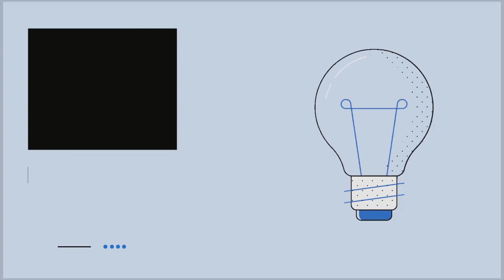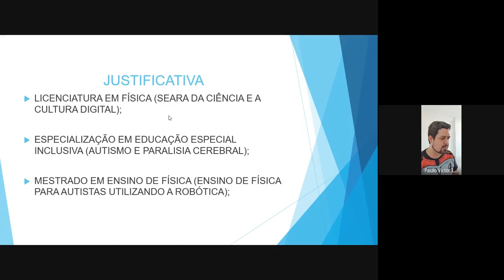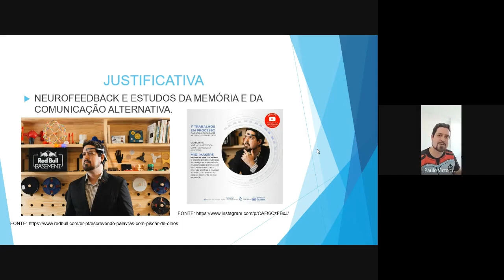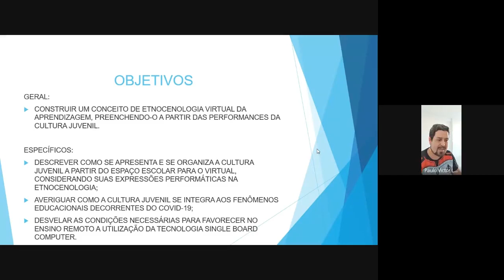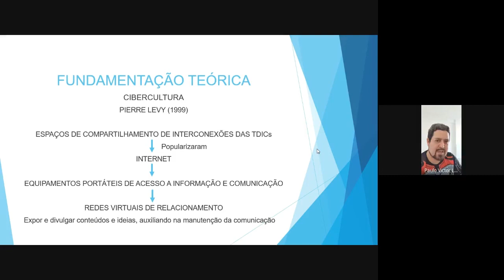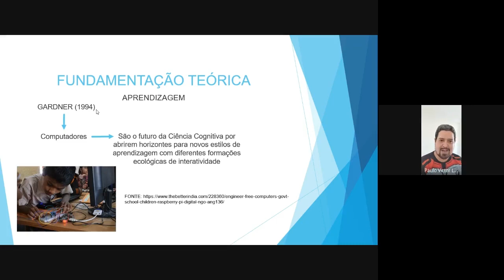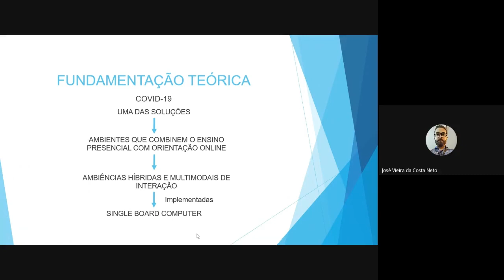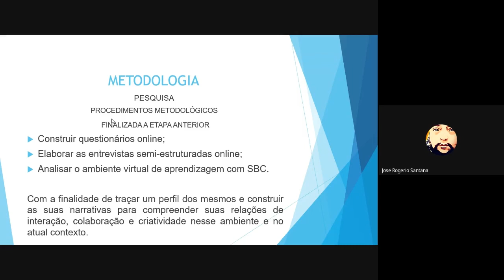Seminários de Orientação 06